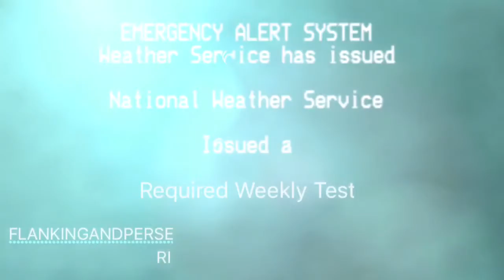EAS Blue Leak